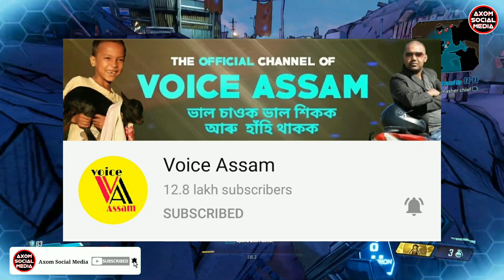Voice Assamৰ জিতেন মাষ্টৰে অৱশেষত মৃত্যুক হাৰ মানিলে 🥺💔 RIP 🙏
I make videos about social media related news of Assam and sometimes I also make some videos for entertainment,
     In most of my videos I try to put atleast one good message that people can realise and learn something ! That's the main purpose of my videos .
    Keep supporting me becoming a family member of Axom Social Media 😊🙏

keep supporting 😊